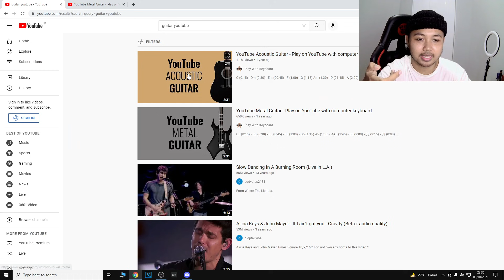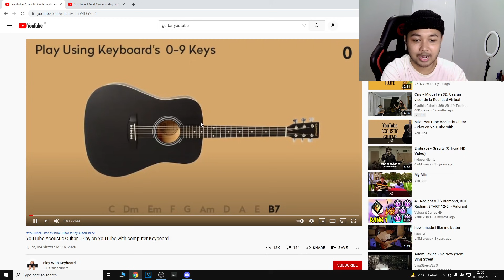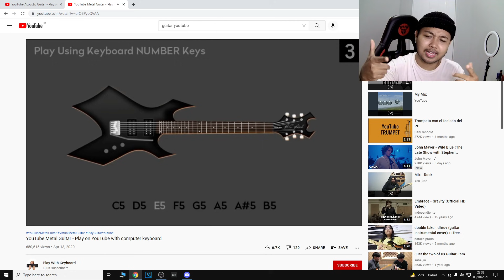Tutorial punya gitar tanpa beli gitar